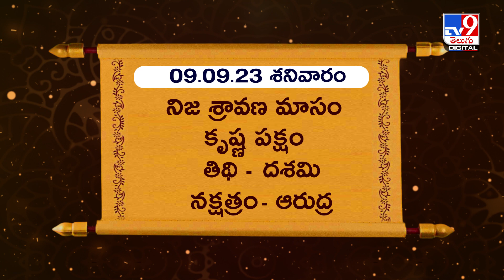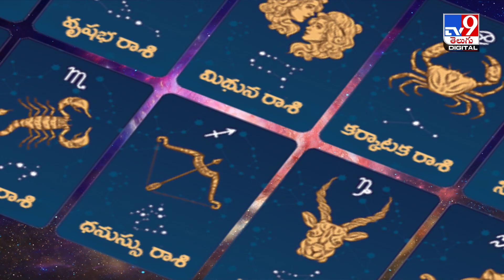Daily Horoscope: రాశి ఫలాలు | ఏ రాశి వారికి ఎలా ఉందంటే.? | 09-09-2023 - TV9 Digital